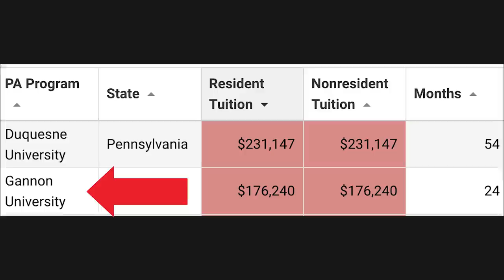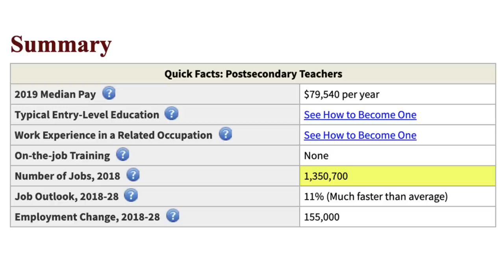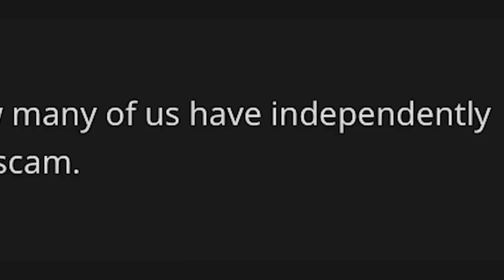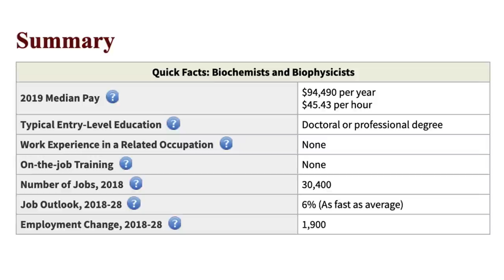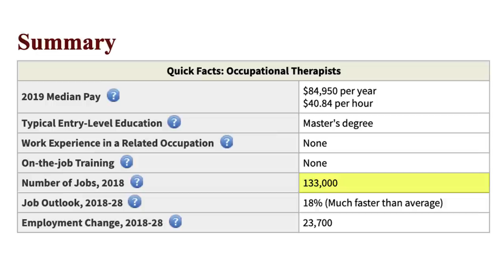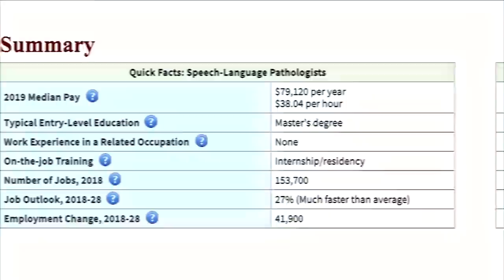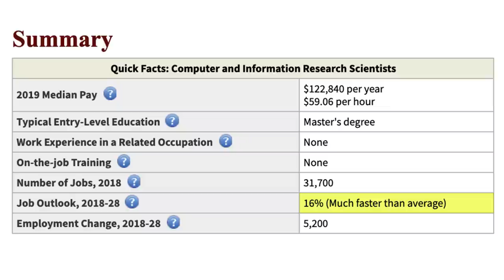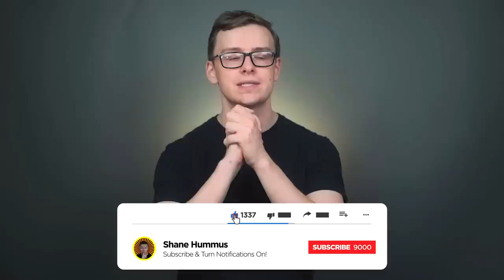The BEST Masters Degrees!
Masters degrees take a little bit longer than bachelor degrees but sometimes that can be worth it.  Find out what the best masters degrees are in this video.  (Some are online masters degrees and some aren't of course).

When you compare masters degree vs bachelors degree, generally speaking, I think you should get a bachelors degree that you know will pay off(aka secure the bag), THEN think about going back to school and getting your masters.  Most people do this the wrong way.  They get a bachelors degree thinking they will be able to get a job, find out the bachelors degree is overrated and they have no job prospects, then take the only option that they have which is to go back to school and spend even more money.  Many times masters degrees aren't worth it either and then they might end up going back to school again and getting their doctorate.  The universities and student loan servicing companies benefit financially from this, most students don't.  In this video we'll go over the best masters degrees where it can be financially worth it to go to graduate school and get a graduate level degree.